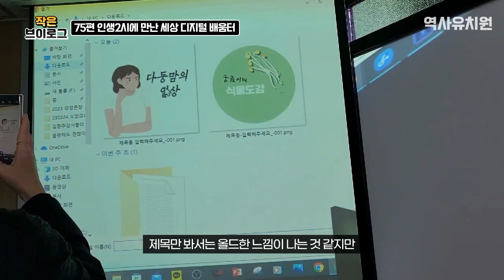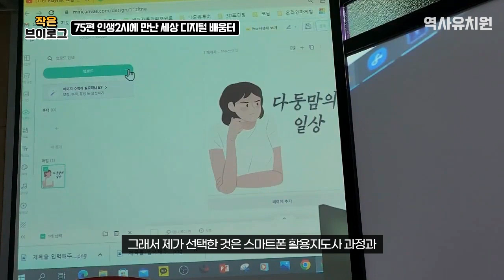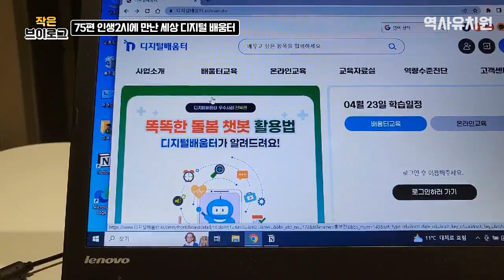작은 VLOG | 75편 인생2시에 만난 세상 디지털 배움터